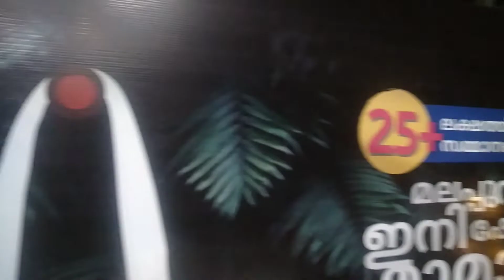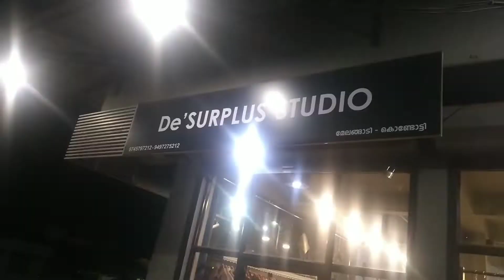D's Surplus ഇൽ നിന്നും കുറച്ച് ഷോപ്പിംഗ് ആയാലോ 🤔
D's Surplus ഇൽ നിന്നും കുറച്ച് ഷോപ്പിംഗ് ആയാലോ 🤔 ‎@M4 Tech
D's Surplus Studio - Limited Edition
Melangadi, Kondotty